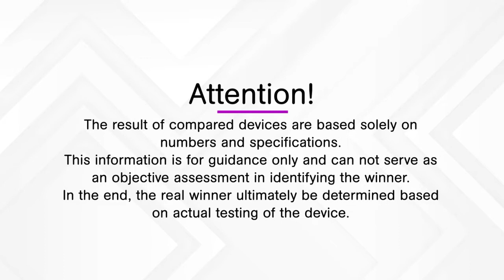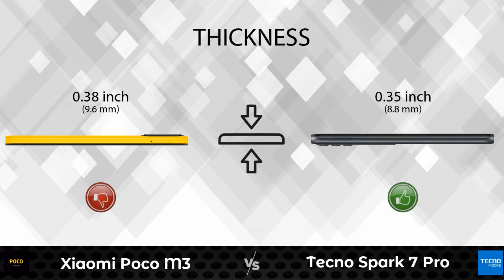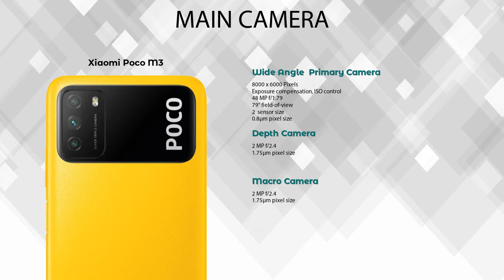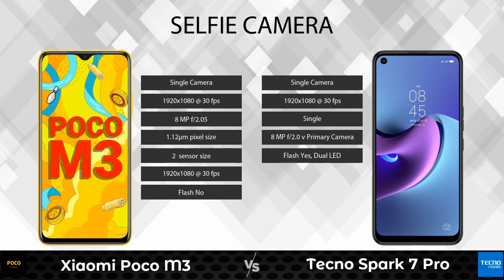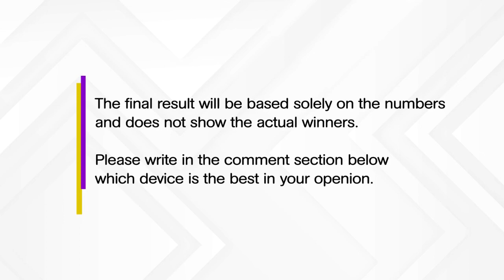Xiaomi Poco M3 Vs Tecno Spark 7 Pro - Full Comparison [Full Specifications]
In this Video we are Comparing Xiaomi Poco M3 Vs Tecno Spark 7 Pro with [Full Specifications].
Xiaomi Poco M3 6 GB / 128 GB Details :
Brand : Xiaomi Poco  ,Lowest Price : 11999  , Release/Launch Date : 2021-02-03

Tecno Spark 7 Pro 4 GB / 64 GB Details :
Brand : Tecno  ,Lowest Price : 10999  , Release/Launch Date : 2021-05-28